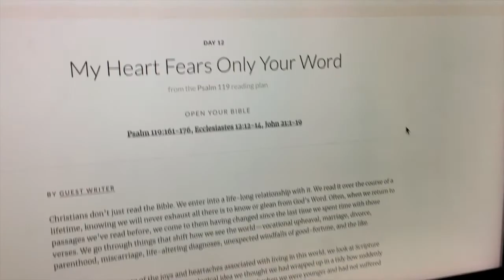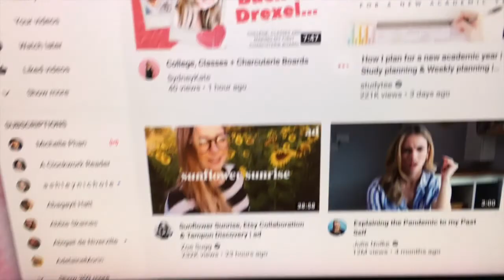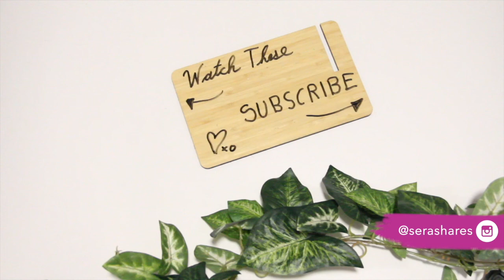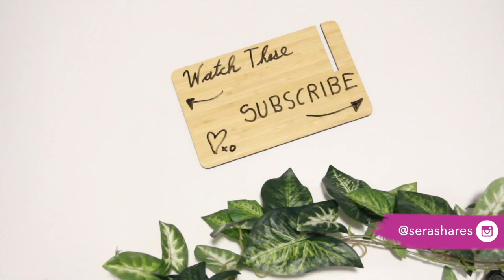Creating a Healthy Happy Routine *that lasts*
I've always wanted a routine that works for my morning disposition. Follow me through my day as I try to implement some good habits. What's something you'd like to include in your routine? Morning walks or making your coffee in the morning? Thanks for your continued support! See you soon 💖xo

I like to share videos with you about Green Beauty, Thrifted Fashion, Netflix Shows + more! Believer, Creator, Wifey.